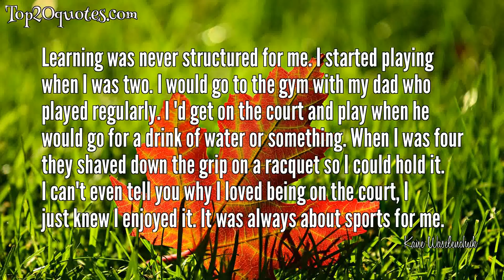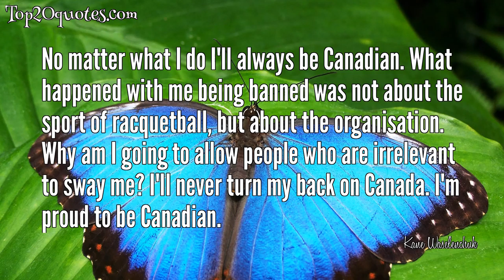🌦 Top 10 Quotes of Kane Waselenchuk -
✹ Learning was never structured for me. I started playing when I was two. I would go to the gym with my dad who played regularly. I 'd get on the court and play when he would go for a drink of water or something. When I was four they shaved down the grip on a racquet so I could hold it. I can't even tell you why I loved being on the court, I just knew I enjoyed it. It was always about sports for me.
 ✹ I know that it's not all about me. It's about the sport. I never want to be bigger than racquetball. I just want to get up in the morning, have my coffee, turn on ESPN or TSN and see racquetball.
 ✹ Hockey is still my favourite sport. I think that might be part of what makes me successful. I don't live or die by racquetball, so I can detach from it when needed. I'm all about all sports.
 ✹ I still feel like five years old every time I step on the court. It's my sanctuary...I want to maintain the fun at all times.
 ✹ I'm not being used to create the trickle down effect in racquetball, unlike Tiger Woods being used to create such effect in golf. If you go to the IRT website, you don't know that I'm champion. I mean you'll see my image but you'll not know what I've done in the sport. Although, me being Canadian makes it difficult for them to embrace me as champion. I don't know, it feels like we take 10 steps forward and 8 back in racquetball.
 ✹ Racquetball was always number one but when our first child was born things I thought I cherished weren't as important. You put yourself in a position to win, but now you're extra careful. Because I never wanted my kids to see me losing. I wanted them to remember me winning...thought that would be cool.
 ✹ I argued for years to have the Canadian anthem played at the US Open Racquetball Championship and on the 11th year, I got it. I teared up a bit when I heard the anthem. It was a highlight of my career, better than some of my wins.
 ✹ No matter what I do I'll always be Canadian. What happened with me being banned was not about the sport of racquetball, but about the organisation. Why am I going to allow people who are irrelevant to sway me? I'll never turn my back on Canada. I'm proud to be Canadian.
 ✹ There are a lot of good racquetball players out there, but playing the game and knowing the game are two different things. Because I had no direction, I had to feel the game.
 ✹ Being champion for me is gratification. The realisation that I am the best. Overall, I like being a leader, setting a good example. I like being part of the solution and not the problem. I hope people think that I'm representing #1 properly. I just got to keep improving because the only person who will beat me is myself.
🖎 Author: Kane Waselenchuk
♛ Career:
📅 Life: b. November 9, 1981